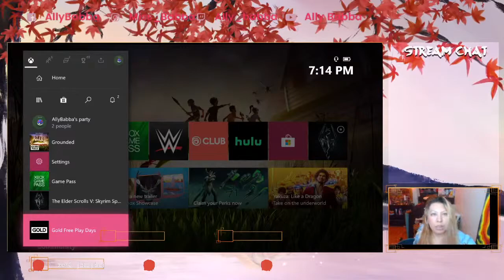Nrd Babba: Feat. Edwi3rd090 Grounded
Sibling Co-Op were too old to be grounded -_-